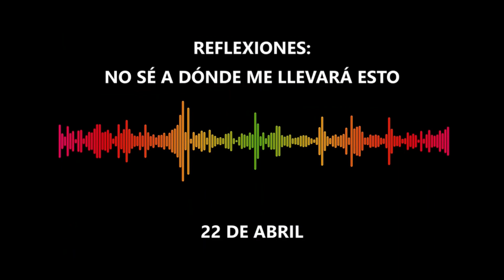22 DE ABRIL/ NO SÉ A DÓNDE ME LLEVARÁ ESTO